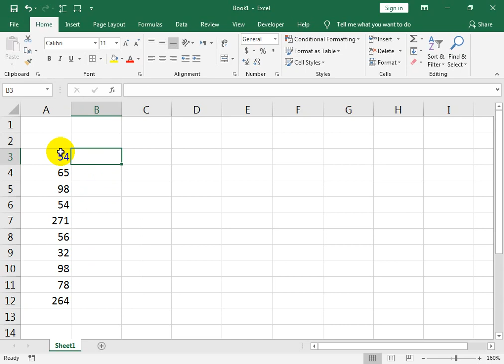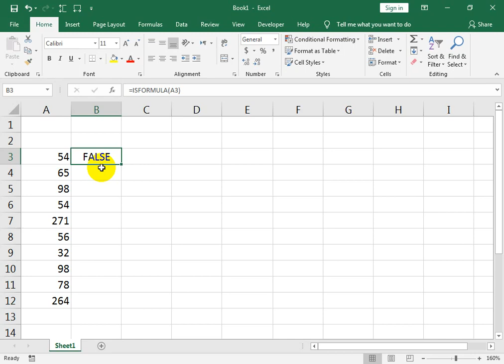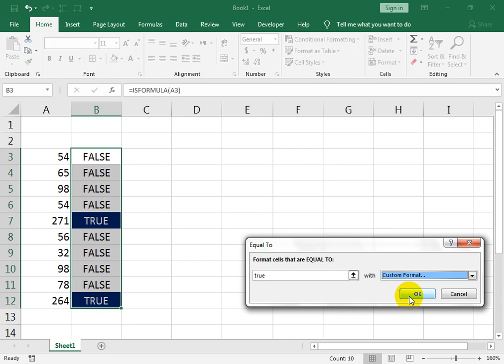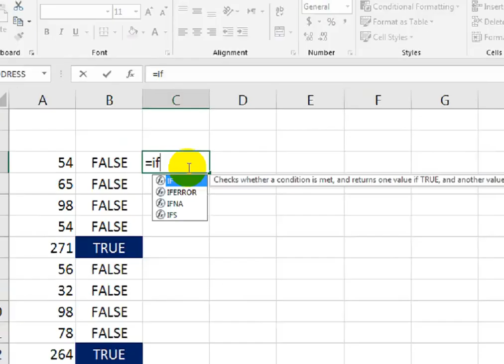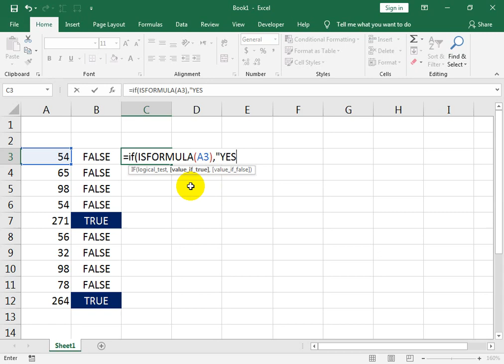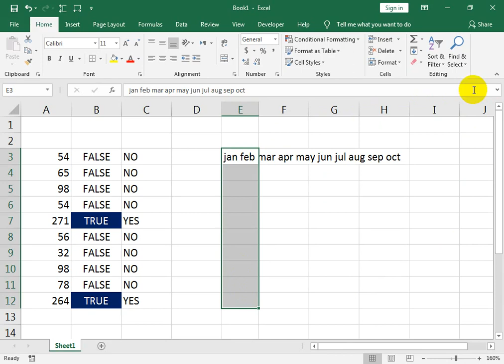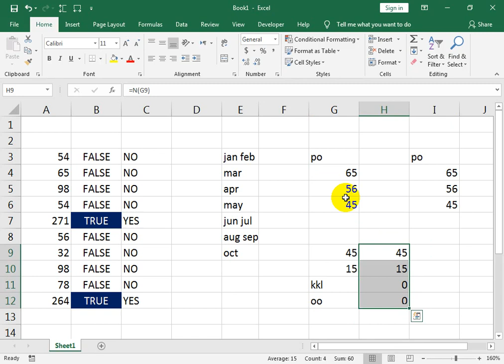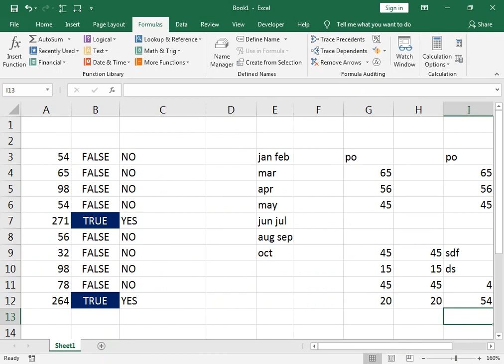#259 Advance Excel Formula & Quick Magic Tricks Option 2019 Hindi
Conditional Formatting. use Logical Formula.  Excel Formula & Quick Magic Tricks Option 2019 Hindi.